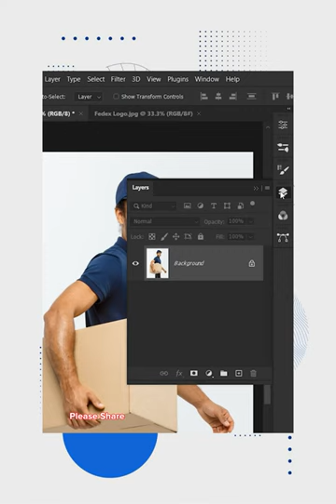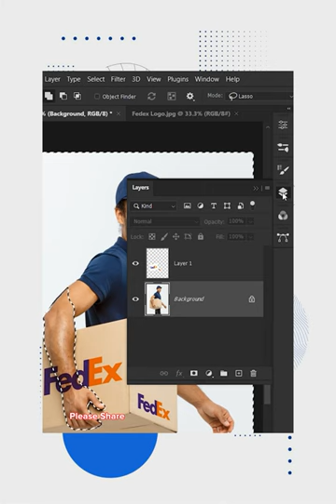FedEx Easily design box mockup | Photoshop Easy Trick by Chet Panha